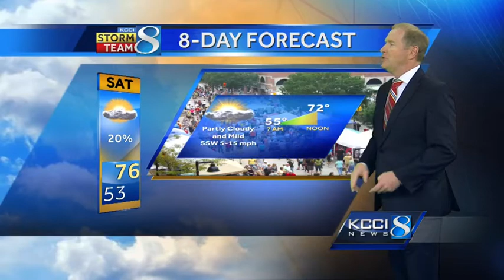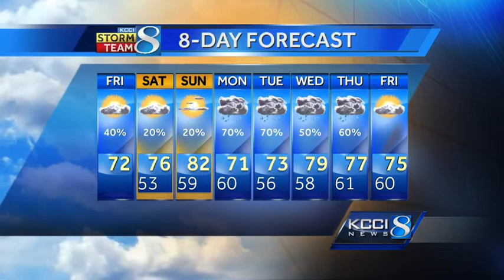KCCI morning weather forecast